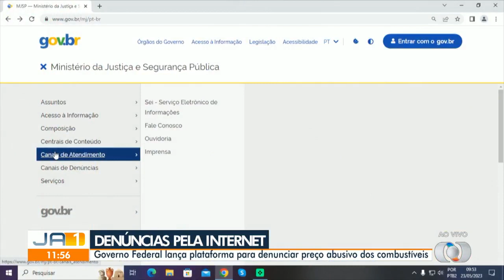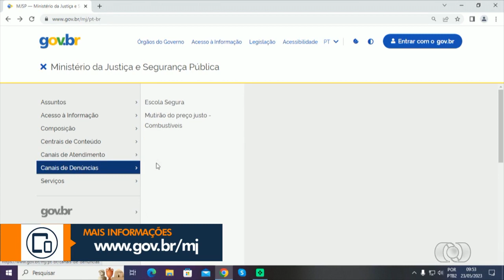TvAnhanguera 2023 Denúncia Pela Internet